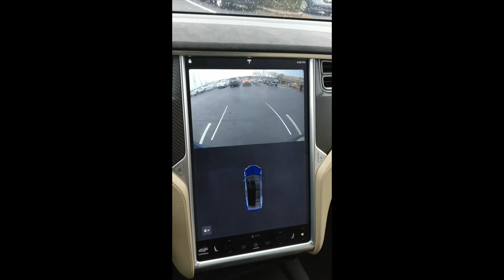Dangerous backup cam freeze frame on a Tesla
Had a backup camera freeze when backung up and almost hit a passing by car that I did not see as the result.